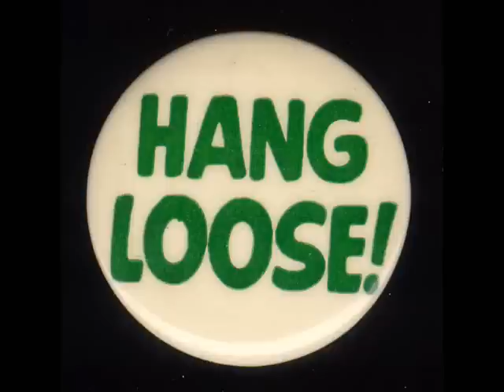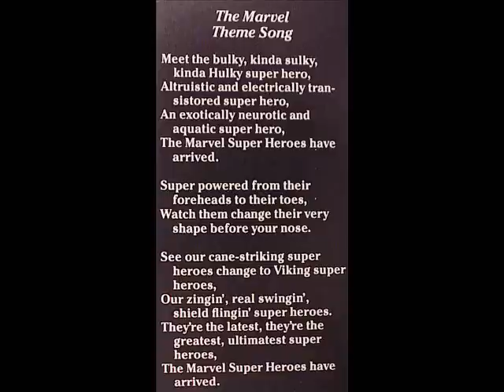1966 Marvel Super Heroes Cartoon Tribute Video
This was accidentally deleted but I revised and uploaded it again.  Shown is the original opening them by Jack Urbont for the 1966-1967 Marvel Super Heroes cartoon, by Grantray-Lawrence Animation, INC.  I have added the Marvel Comics that each Super Hero made their 1st appearance in.  The pinbacks shown are the rare 1967 Marvel Bullpen Boosters.